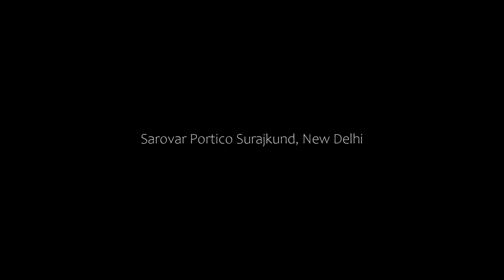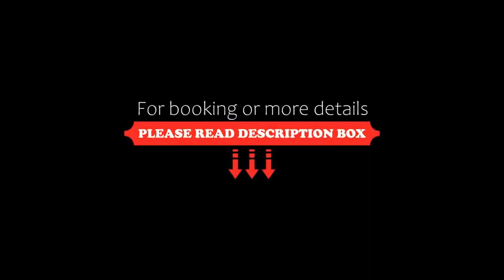Sarovar Portico 4 star Hotel in Faridabad#hotel